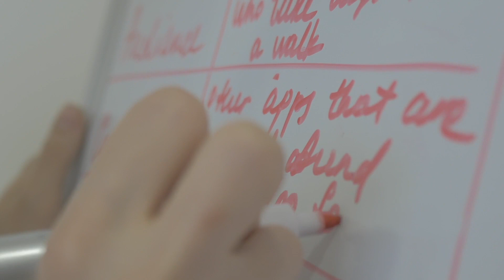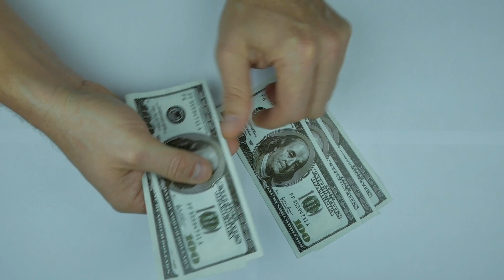The Dark Side of eBay: Protecting Your Business from Scammers